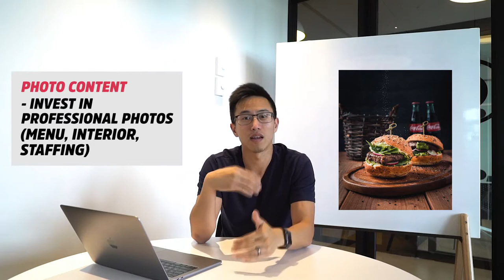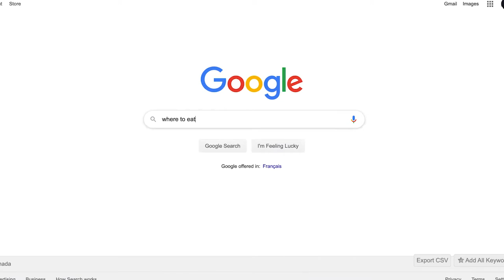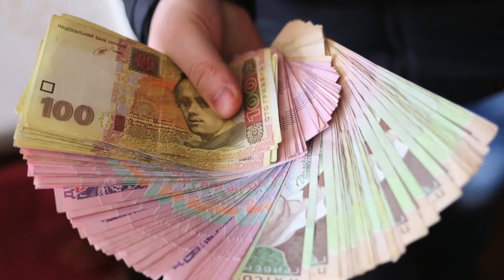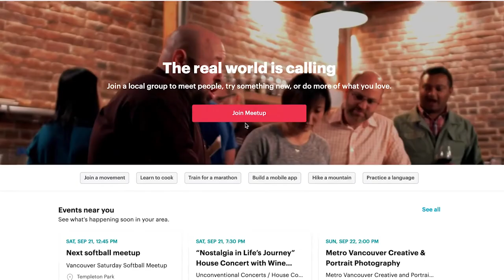START A RESTAURANT BUSINESS NOW WITH THE NEWEST STRATEGY IN 2020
Looking for the restaurant marketing strategies and restaurant marketing plan that works? In this video, I share with you marketing ideas that are timeless for your coffee shop, bar, pizza joint or small business. Many people are always looking for that new tactic or growth hack in increasing restaurant sales. The problem with these tactics are that they don't create a good foundation for your restaurant marketing playbook. Instead, I wanted to share 10 platforms and strategies that would be effective in 2019, 2020, and beyond. That way, your pizza shop's marketing or fast food marketing plan is anchored on several platforms and activities that can be utilized and honed for the next few years and continue to help promote your business and increase your sales. Understand that this implementing all 10 of these strategies is not necessary, but it will help your business' marketing fire in all cylinders AND create new revenue opportunities. So if you're looking for coffee marketing ideas, restaurant marketing strategies, restaurant promotion ideas, pizza marketing tactics, fast food marketing tips, social media marketing for restaurants, instagram marketing for restaurants advice, bar marketing plans, how to start a restaurant, or how to increase restaurant sales...keep watching!